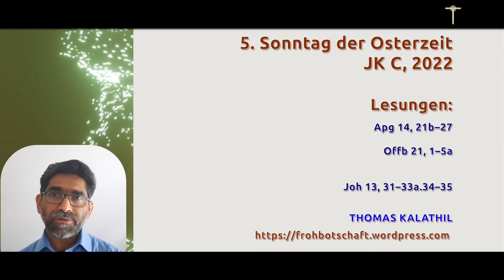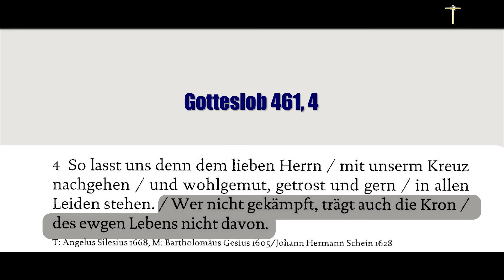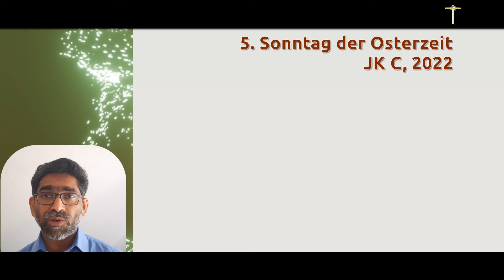Haus-Kirche, 5. Sonntag der Osterzeit, 2022, Joh 13, 31-33a.34-35